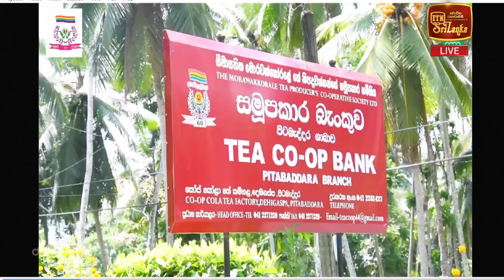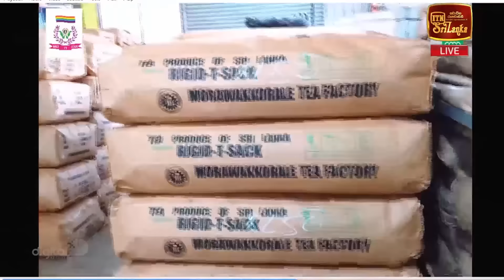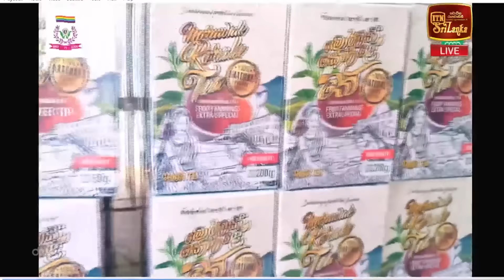සමූපකාර ක්‍රමය අදට වලංගුද ? | Doramadalawa - (2024-11-04) | ITN